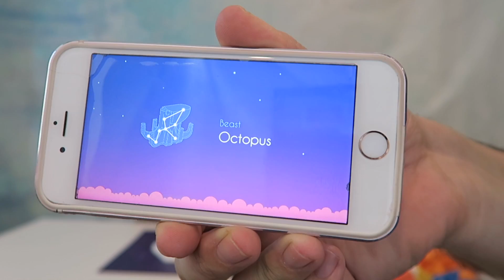Let's Play Together - Beasts Of Balance - Awesome Stacking Game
Beasts Of Balance, A Stacking Game Of Wild Creation! Lara and Uncle Chaly played the game Liam came for the second round and we had a blast.  The game was such a blast, lots of screaming and rebuilding to keep our structure up and our animals in prefect health. This has to be one of the funnest games we have played together in a long time.

Welcome to Me and My Kids This is a Family - friendly channel full of fun.
 We love to open toys, blind bags and do a lot DIY videos as well . Become part of all the fun with Lara 7 years old ,Liam 5 years old and Mommy .

WANT TO SEND US MAIL !!! We love fans mail !
 ME AND MY KIDS
         84170